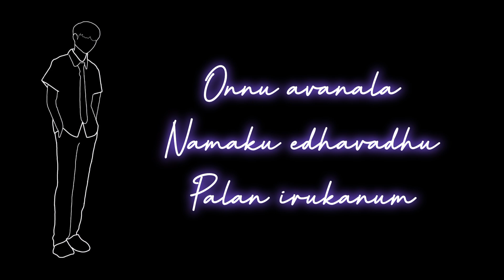❤Life fact | Intha ulagathula....| black screen whatsapp status tamil